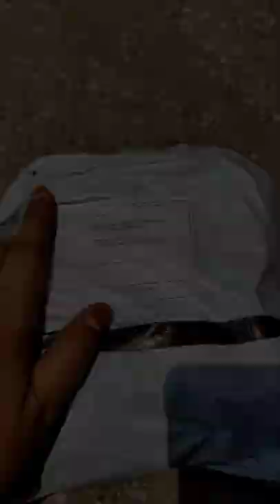Salma Tarana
Hello everyone.
I'm salma Tarana and I'm a mother , Lady of the House , Professional Makeup Artist and Drawing Teacher . I started this YouTube channel to share with you my life style and daily routine .
So make sure to follow a long.
Take care bye.